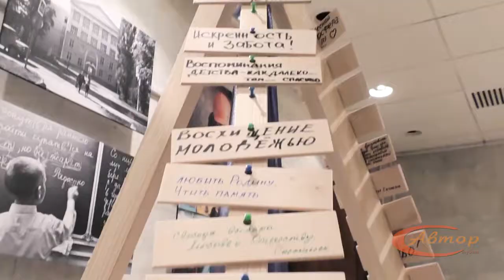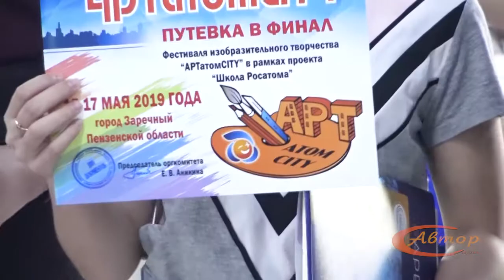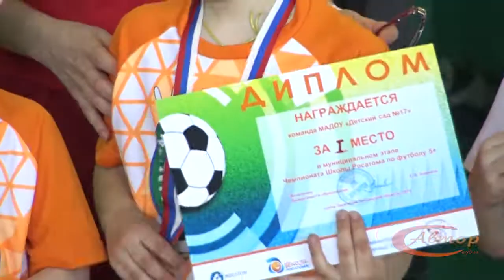Телепередача "Лестница" №195. Эфир 18 апреля 2019 года. ТРК "Заречный"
Студия "Автор"
Над выпуском работали: Юлия Михалкина, Ксения Митюрникова, Карина Краснова, Светлана Краснова, Анна Малютина, Алина Селиверстова, Варвара Боярова.